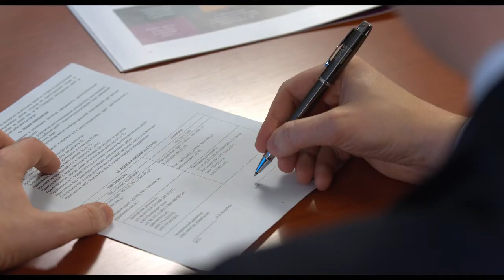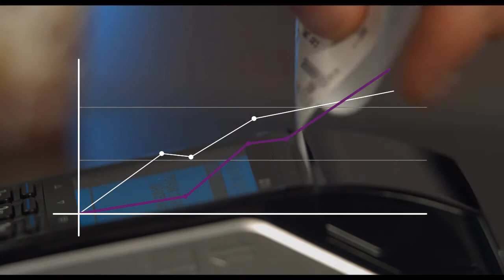Аутсорсинг эквайринговых сетей INPAS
Компания INPAS представляет видеоролик о работе сервиса Аутсорсинг эквайринговых сетей